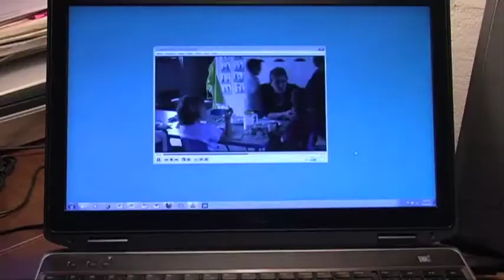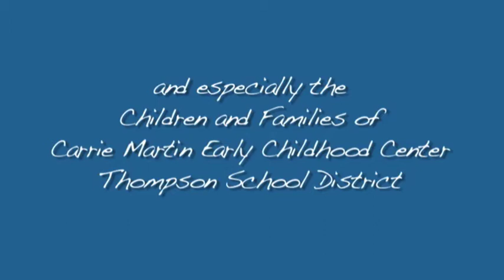Reflections of a First Year Teacher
This video tells a heartwarming story in which a family, a preschool teacher and her staff, a state TA provider, and a school principal worked together to enable a young girl with significant medical issues to attend a preschool classroom through video conferencing. Produced by Results Matter, Colorado Department of Education.

Limitations on use:
1) You may not use this video for commercial purposes;
2) You may not edit, alter, transform or build upon this video; and
3) You may not post a copy of this video  file to any web site, learning management system, or online learning platform; however, you may request permission to embed this video on a web site or online course.